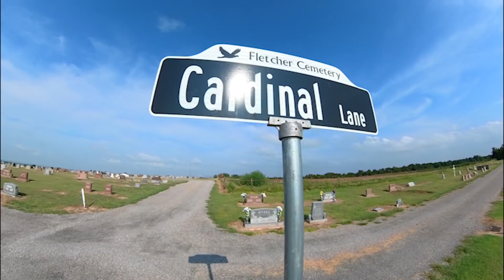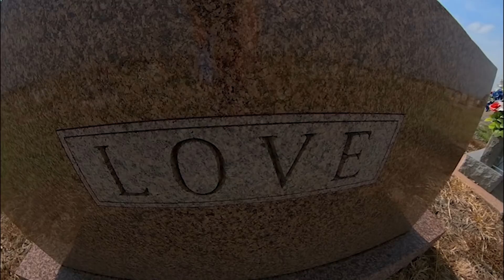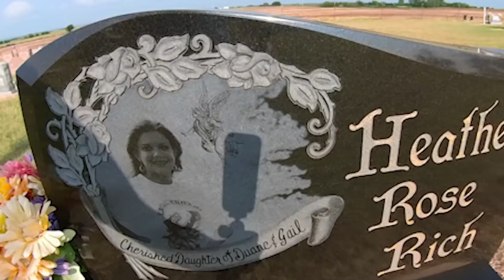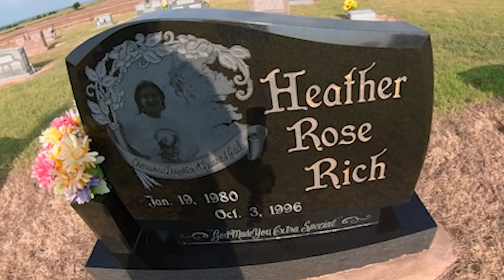16 yr Old Cheerleader Murdered- Tragic Case of Heather Rose Rich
16 yr old Heather Rich was a cheerleader in Oklahoma. She ended up getting murdered by 3 of her "friends", as they didn't want to get caught for assaulting her. In this video, I travel to the location of her grave in Oklahoma and also to the creek where she was murdered at and where they dumped her body.